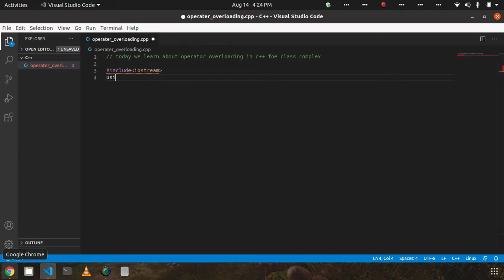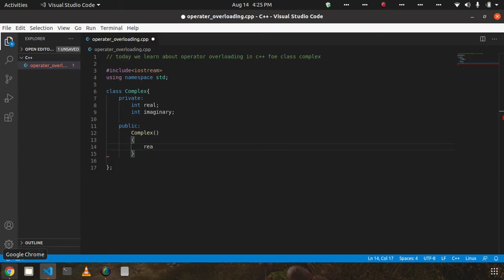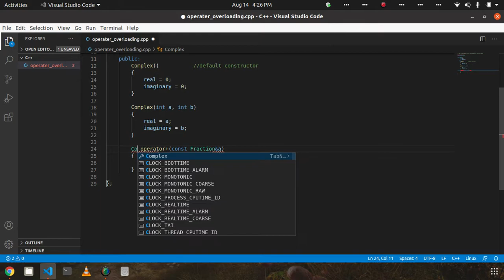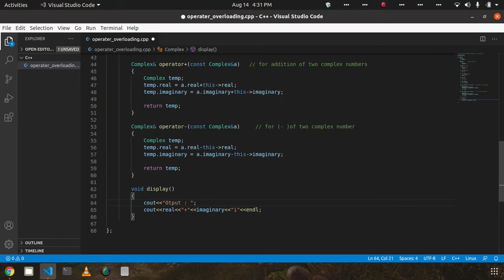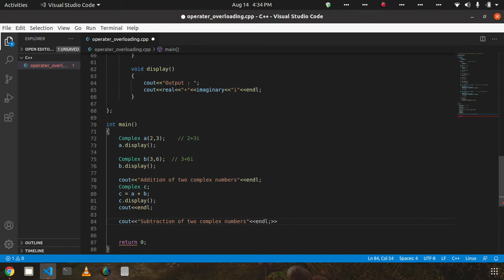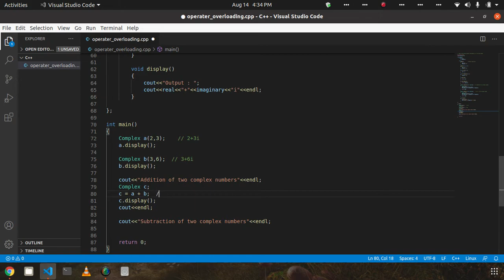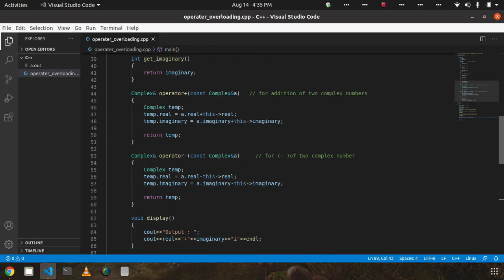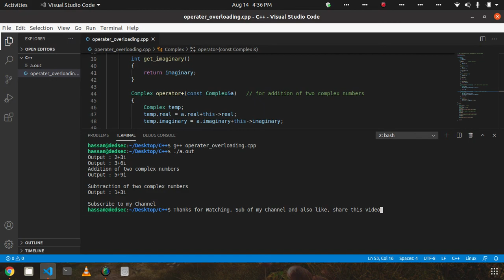Operator Overloading in C++ for Complex Class (2020)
Hey Guys
I hope that you are fine.
In this video, we learn how you can overload operators in c++ for Complex Class.